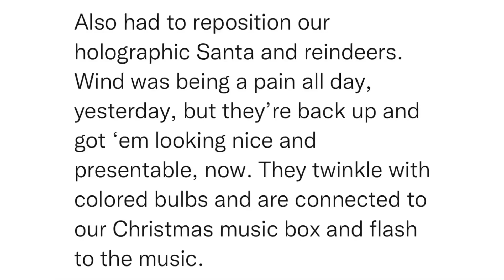SitRep2216 | 19 December, 2023, 14:39